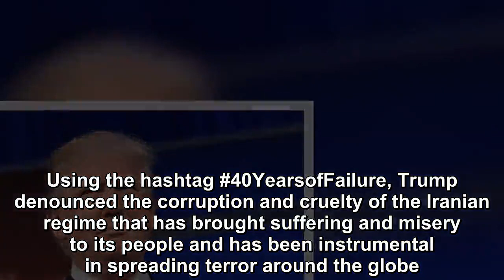The real story behind Donald Trump’s phony Baku hotel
Donald Trump has apparently discovered the joys of online translation apps and has posted what is probably the first tweet by an American president in the Persian language. Using the hashtag